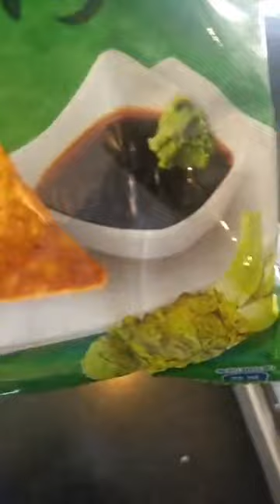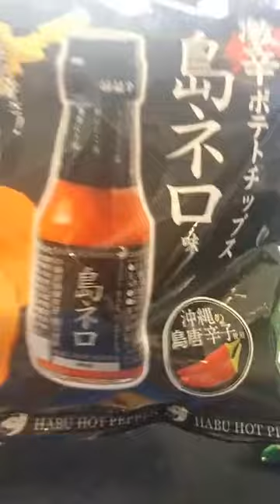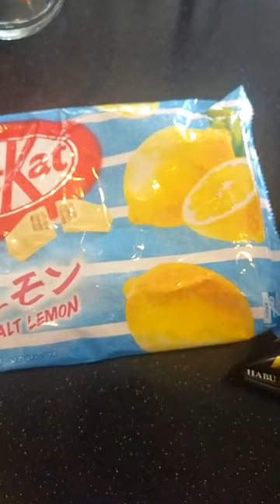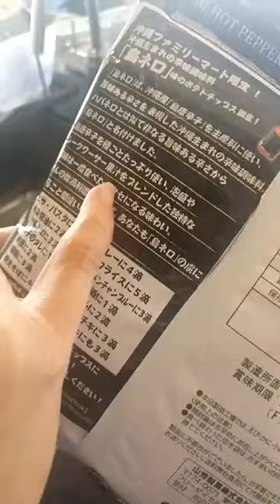Instagram Live Session - August 14th 2020 (part 2)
A weekly chat with the Naked & Famous Denim world. Tune in Fridays evenings on Instagram Live to have your questions answered, get updates and sneak peaks at upcoming releases.  We usually go live around 7pm EST.